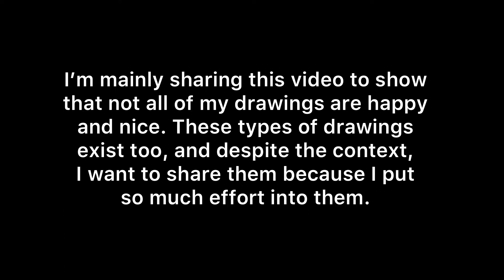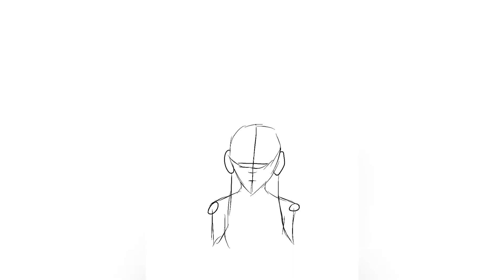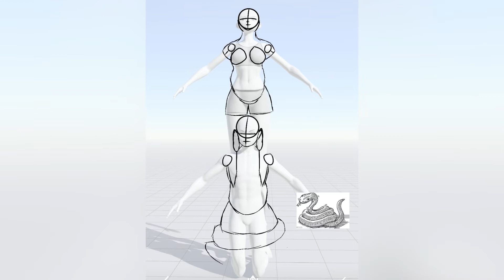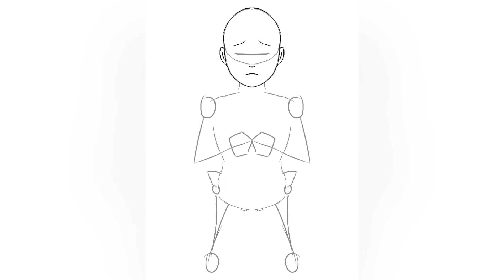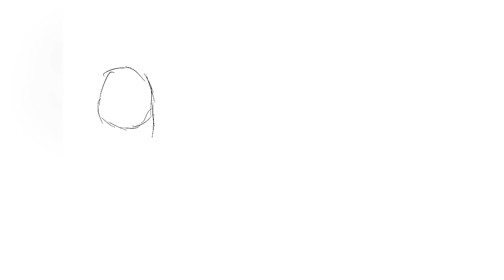(Pls read desc) I’m Okay... (Speedpaint Compilation)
Hello, am back from hiatus. I had made these when I was in a dark place but the art is nice so I figured I'd share them at least.

***normal description here***

-IbisPaint
-Procreate
-inshot